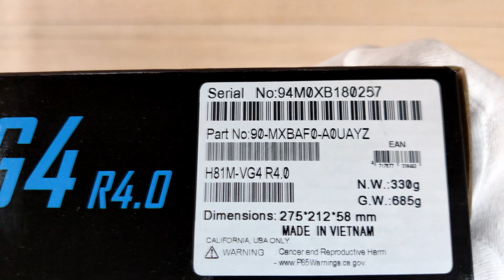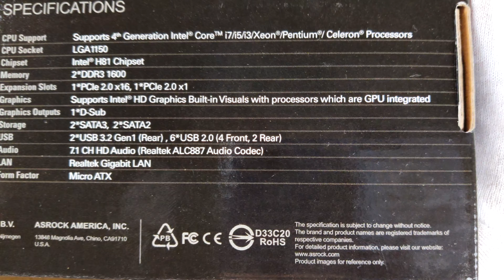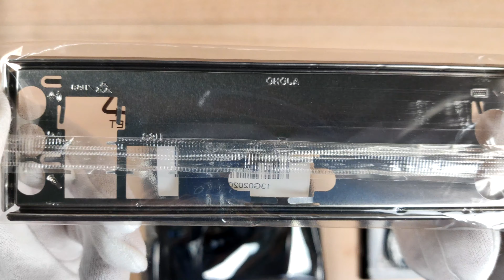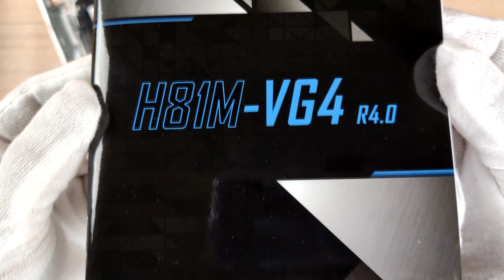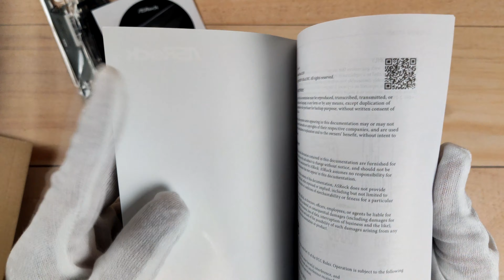ASRock H81M-VG4 R 4.0 Motherboard Unboxing and Overview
ASRock Super Alloy
Supports New 4th and 4th Generation Intel® Core™ Processors (Socket 1150)
Supports Dual Channel DDR3 1600
1 PCIe 2.0 x16, 1 PCIe 2.0 x1
Graphic Output: D-Sub
7.1 CH HD Audio (Realtek ALC887 Audio Codec)
2 SATA3, 2 SATA2
2 USB 3.1 Gen1 (Rear)
Supports Full Spike Protection, ASRock Live Update & APP Shop